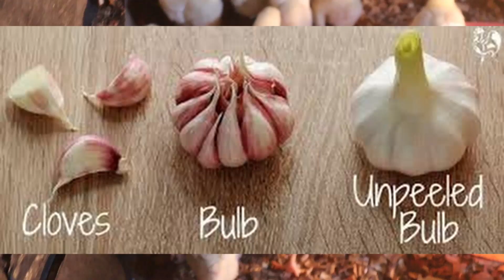3 Most effective herbal remedy for control of Newcastle disease in poultry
On this video, 3 major herbal remedies for control of Newcastle Disease in poultry are discuss, you are free to use any available one as they are all proven effective according to various research.
You can use the link below to watch other interesting videos. Please, don't forget to click the subscribe button and turn on the bell icon for prompt notification anytime i upload a new video, also like, share and drop your questions in the comment section. Thanks.
How to use table sugar for your chicks and mature broilers unknown to you and other benefits
How to use apple cider vinegar to boost your BROILERS/POULTRY bird's immunity @ Day old, disease Free
DAY 1 of brooding. How to make your young and weak chicks to eat and drink at day old.